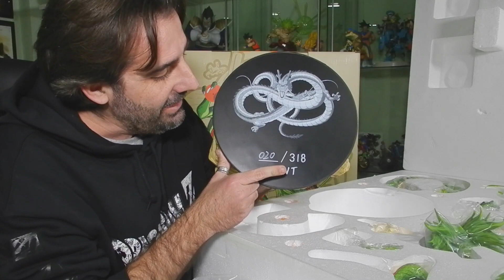🐉 ¡LA MEJOR FIGURA DEL DRAGÓN SHENRON!😱 | UNBOXING RESINA DE DRAGON BALL Z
¡¡Yokosó!! Vuelvo a ofreceros un unboxing de una nueva figura de resina de Dragon Ball Z con este pedazo de Dragón Shenron del Studio Yaya. Brutalísima figura que espero que podáis disfrutar a través de este vídeo ;)